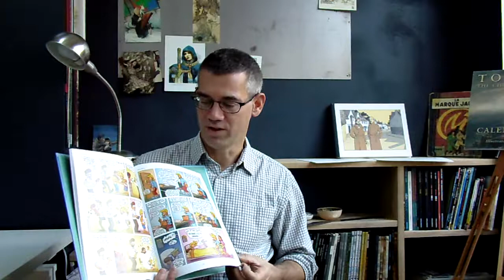Nicolas Doucet au Salon de Dijon 2017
Nicolas Doucet est un scénariste-illustrateur de BD, en particulier de la série ''Familius''  publiée chaque semaine dans Famille Chrétienne.